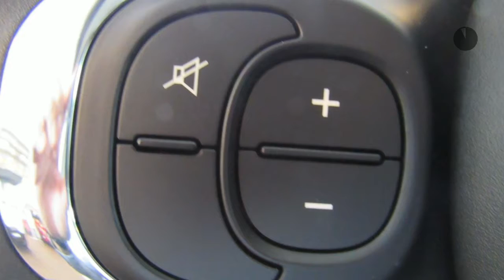Fiat 500C Cabrio Popstar | Airco | Voorraad Voordeel